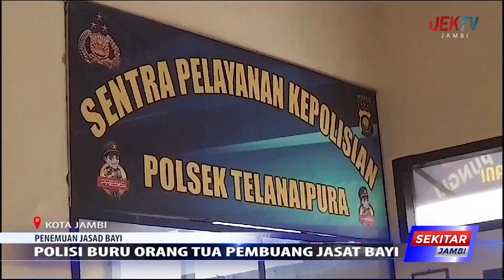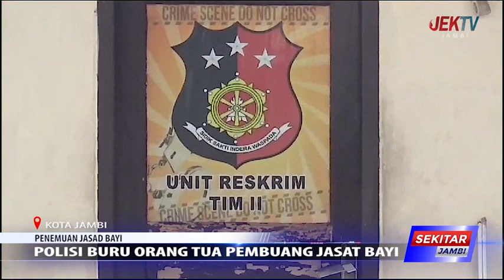POLISI BURU ORANG TUA PEMBUANG JASAT BAYI